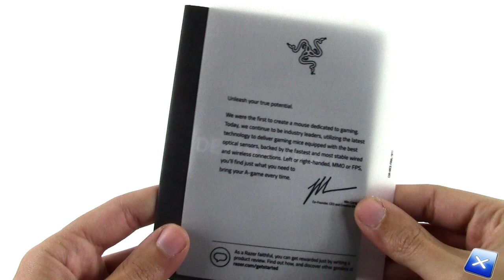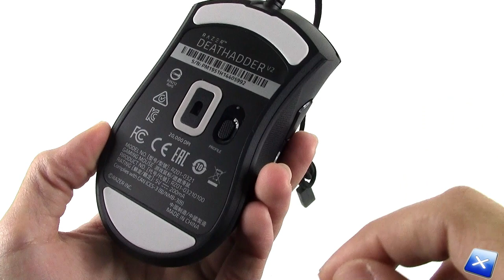[Unboxing ITA] Razer DeathAdder V2